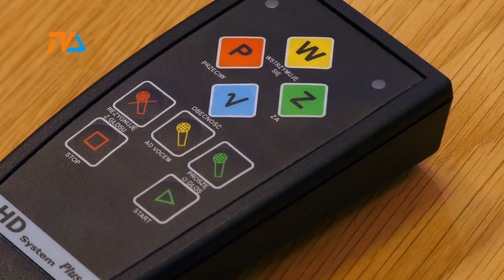Pierwsze sesje nowych samorządowców |TV SUWAŁKI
Znamy termin pierwszych sesji nowo wybranych samorządowców. Niebawem zostaną zwołane przez Komisarzy wyborczych.